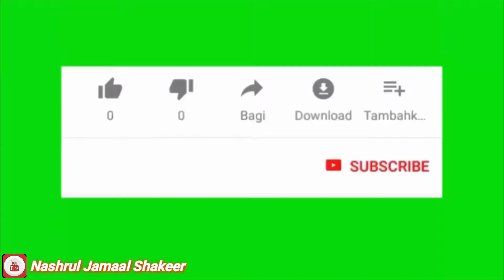REVIEW VILLA FINIDZ BOGOR PUNCAK | SAAT SHOW BERSAMA EL MISHBAR DIKELUARGA KONG H. MUHAJIR TAMBUN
Inilah suasana perjalanan menuju Villa Finidz Puncak Bogor bersama grup gambusku tercinta dalam acara menghibur keluarga besar Engkong H. Muhajir (Keluarga besar Uji dan Rara Razaq) pada tanggal : 25 September 2021, hari : Sabtu-Minggu. Alhamdulillah perjalanan menuju lokasi berjalan lancar n tanpa halangan serta sehat wal'afiyat semuanya.